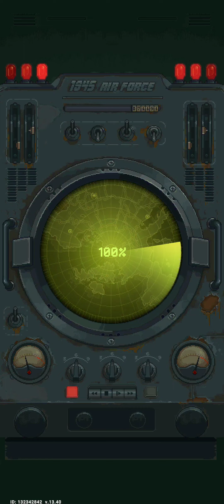1945 Air Force-(Gameplay 207)-Niveles 585-586-587